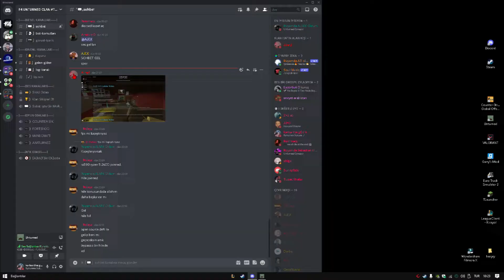Unturned versus || Sebastian.Dazy vs Kartex Autus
Autex winir qwewqeqwe